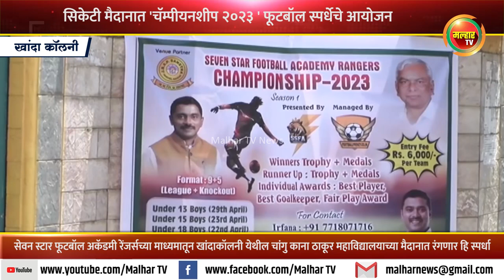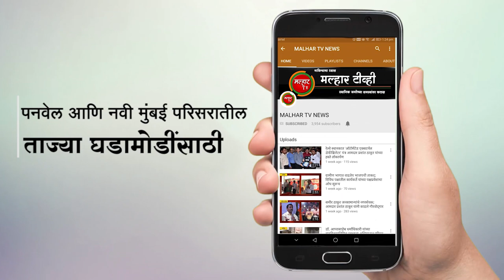सेवन स्टार फूटबॉल अकॅडमी रेंजर्सच्या माध्यमातून 'चॅम्पीयनशीप २०२३ ' फूटबॉल स्पर्धेचे आयोजन !!!